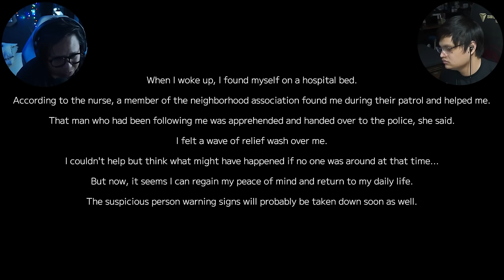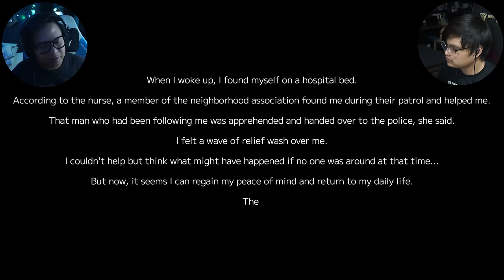Peenoise Plays Suspicious Person Information - Horror Story Game